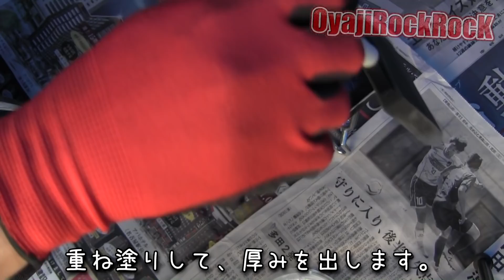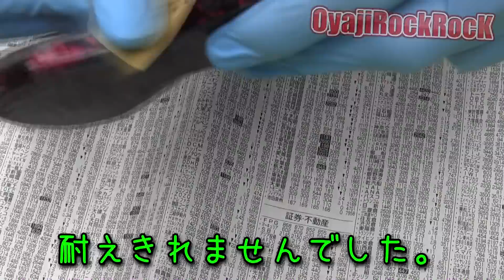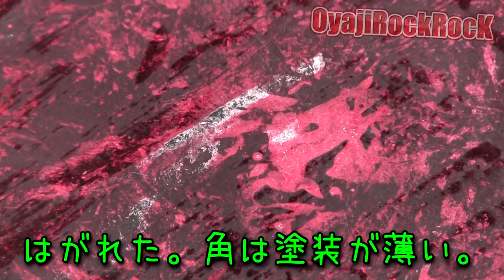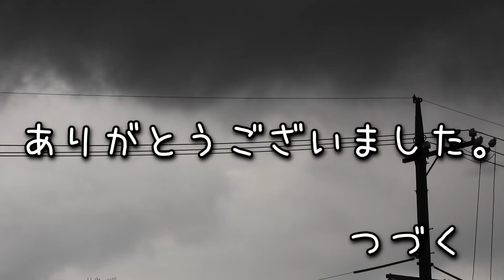1100円 故障と改造だらけの謎ジャンクギター修理 変身！サクラサク！？ボディー塗装の仕上げと組立て ジャンクギター修理 17－10日目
10日目　今回はボディー塗装の仕上げと、ネック取付け、ブリッジの取付けです。波乱だらけだった塗装作業。いや、トラブルはまだ続いています。とても残念な別れや、この忙しいのに、自分で作業を増やす「無限増殖」もお楽しみ下さい。終わらんわ。

【まとめ】コメントで頂いたご指摘、アドバイスなど
・ボディは垂直に吊る。
・ラッカーで塗装するならラッカーのサンディングシーラーを使う。
・寒い時はスプレー缶を温めてから使う。素直に吹き出す。
・吹く距離が近すぎる。離して吹く
・左から右へ、方向を決めて吹く
・吹き始め、終わり位置がボディに近すぎる。
・一度のスプレー量が多すぎる。薄く吹き30～60分ごとに何度も重ね塗りする。
・手の動きが遅い結果、厚塗りになる。もう少し速く動く。
・スプレーのノズルによって吹き出し方が違う。確かめてから縦か横移動を決める。
・そもそも缶スプレーは厳しい。

【私の対策】
・ラッカーのサンディングシーラーを買う。
・大きめの塗装ブースを作るか、田舎の山でやる。
・決めた動作、方法を守る。
・エアブラシを導入する。※しばらくムリ

【はじまり】
いつものリサイクルショップをふらふらしていた時、売り場でちょっと異様なギターを見つけました。いつもなら買うまでの決断は早いほうですが、今回は違いました。何度も手に取って、戻して…　繰り返しです。これほど買うのをためらったことはありませんでした(笑)　2020年、はじまったばかりなのに、もう強敵と対戦です。最近の修理が軽めだっただけに、しっかり楽しむことができそうです。燃え尽き必至。頑張ります。